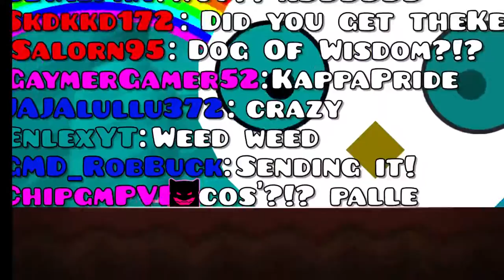Wtf Level - Geometry Dash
lol & wtf